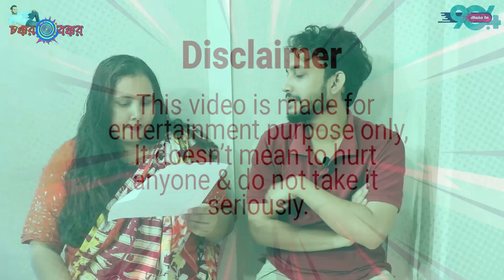পুরাই ফাপরে চলে | Chokkor Bokkor | Comedy Show 2023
Chokkor Bokkor Show With Rj Shifat
Guest - Rj Rita
Episode- 44
Dhakaiya Comedy Show
Every Monday

পুরাই ফাপরে চলে
comedy show 2023

Countries First full HD Fm station 90.4